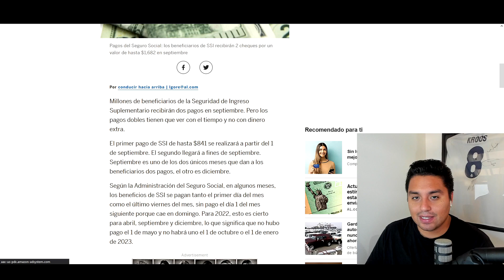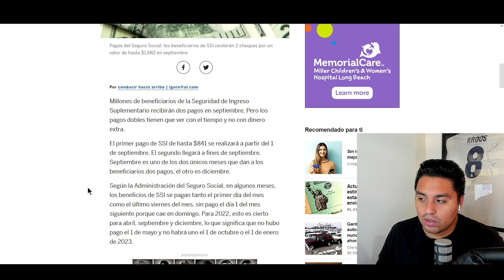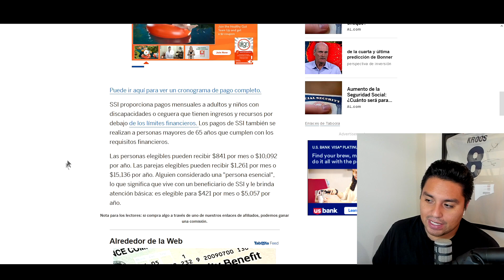BENEFICIOS DE SEGURO SOCIAL! | MAS DINERO EN CAMINO EN SEPTIEMBRE! | QUIEN CALIFICA?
✅ Ahorren su Dinero!

Millones de beneficiarios de la Seguridad de Ingreso Suplementario recibirán dos pagos en septiembre. Pero los pagos dobles tienen que ver con el tiempo y no con dinero extra.

El primer pago de SSI de hasta $841 se realizará a partir del 1 de septiembre. El segundo llegará a fines de septiembre. Septiembre es uno de los dos únicos meses que dan a los beneficiarios dos pagos, el otro es diciembre.

Según la Administración del Seguro Social, en algunos meses, los beneficios de SSI se pagan tanto el primer día del mes como el último viernes del mes, sin pago el día 1 del mes siguiente porque cae en domingo. Para 2022, esto es cierto para abril, septiembre y diciembre, lo que significa que no hubo pago el 1 de mayo y no habrá uno el 1 de octubre o el 1 de enero de 2023.

SSI proporciona pagos mensuales a adultos y niños con discapacidades o ceguera que tienen ingresos y recursos por debajo de los límites financieros. Los pagos de SSI también se realizan a personas mayores de 65 años que cumplen con los requisitos financieros.

Las personas elegibles pueden recibir $841 por mes o $10,092 por año. Las parejas elegibles pueden recibir $1,261 por mes o $15,136 por año. Alguien considerado una "persona esencial", lo que significa que vive con un beneficiario de SSI y le brinda atención básica: es elegible para $421 por mes o $5,057 por año.